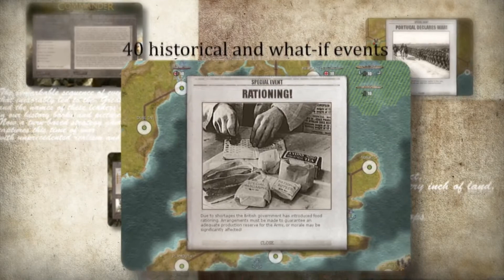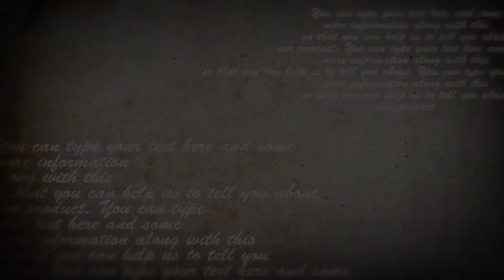Commander: The Great War — особенности игры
Видео с перечислением ключевых особенностей глобальной пошаговой стратегии Commander: The Great War.

Commander: The Great War
Жанр: Стратегия
Платформы: PC
Издатель / Разработчик: Matrix Games / Slitherine Software
Дата выхода: IV квартал 2012 г.